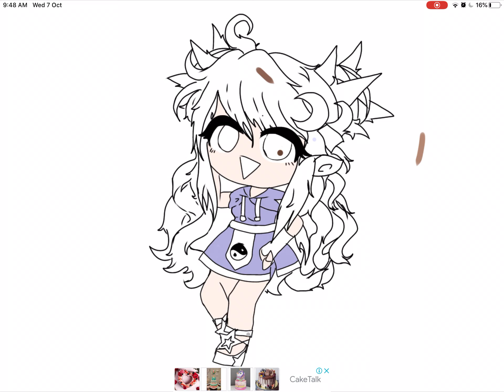Edit for XxRubyxX (read desc ruby)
So I hv a name suggestion it is XxTøsty^MøönxX tell meh if u like it but idk if it will let you do ^ that so if not use _ that